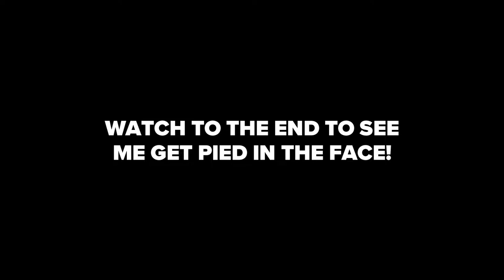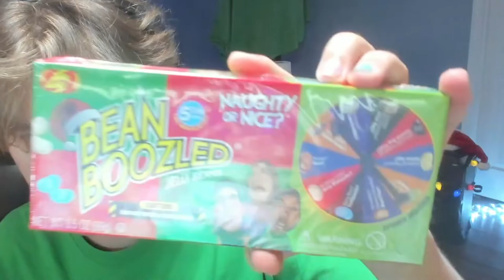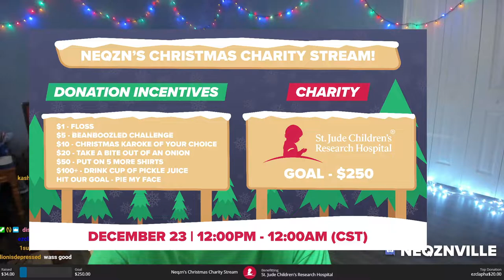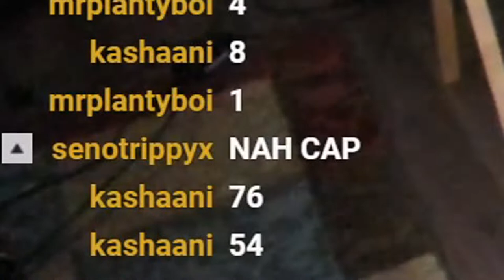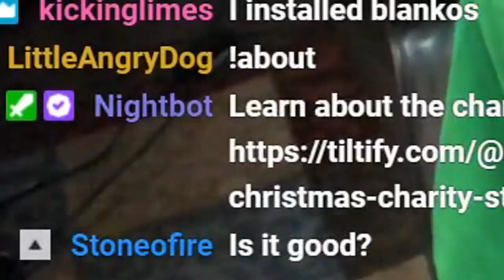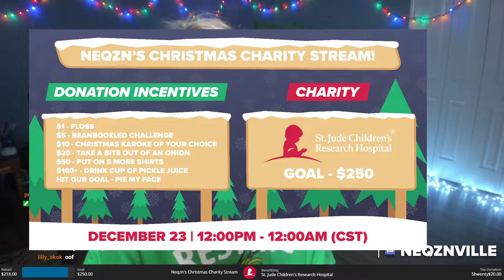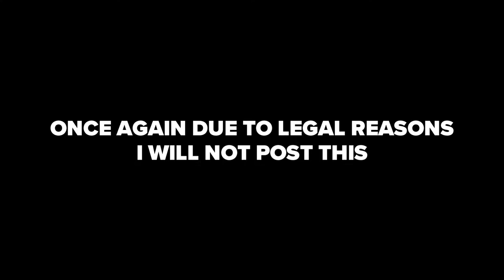What I Did For Charity...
I had some funny moments on my Twitch stream during my first ever charity stream! I ate onions and tortured my taste buds, but for a good cause :D

Be sure to check out my Twitch to watch me play live!

Check me out everywhere!